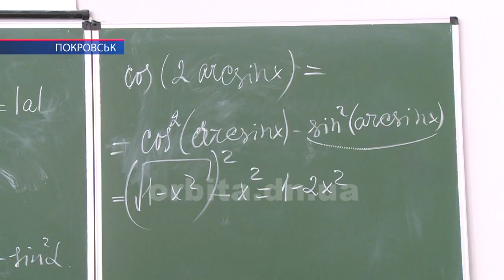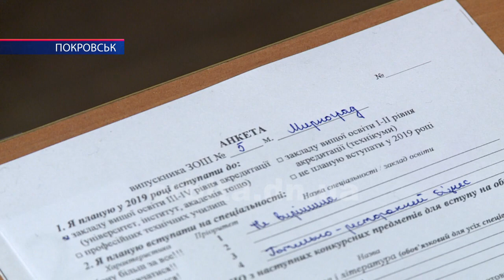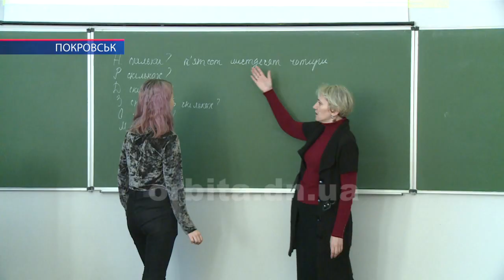Мирноградські старшокласники відчули себе студентами ДонНТУ